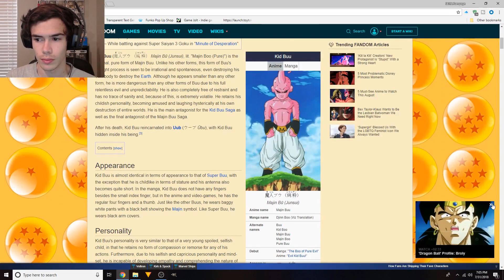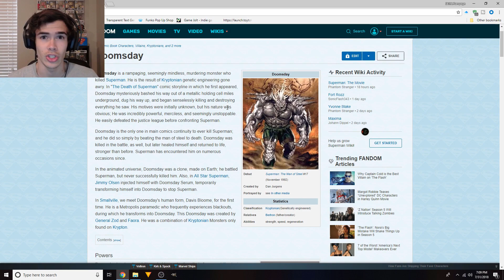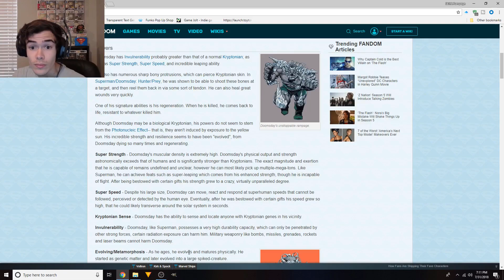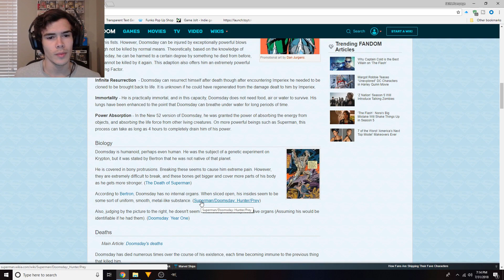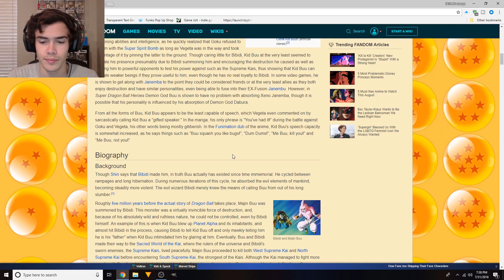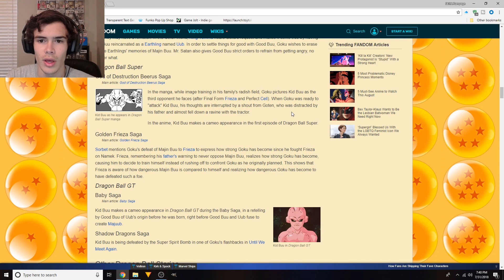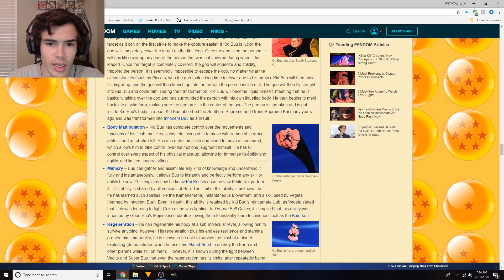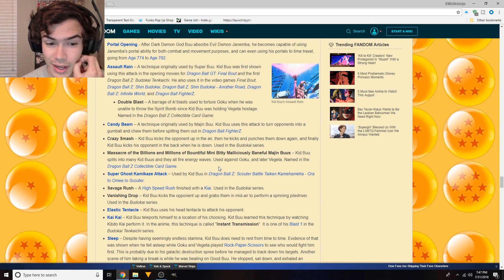DBZ Kid Buu Vs Dc Doomsday Death Battle! Character Breakdown! - Who would win?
Today we match up Kid Buu vs Doomsday! who would win! Let's get down to basics and read up! These are match ups I would love to see! I leave the expert work to Screw attack! Check them out!